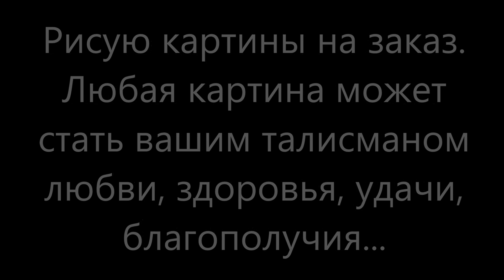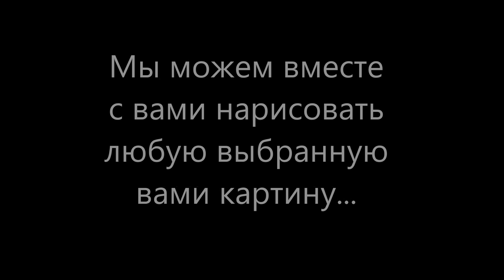Рисуем волшебные картины вместе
elenamir.ru
Исполнитель и композитор музыки в этом ролике мой сын, в конце ролика опубликована картина "Космос", нарисованная  дочерью... Благодарю за внимание) Удачи!